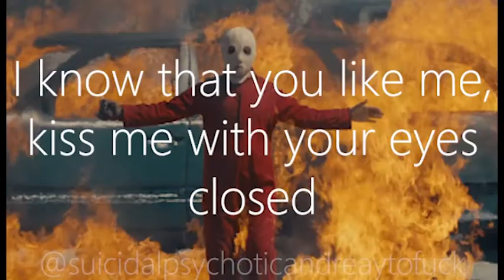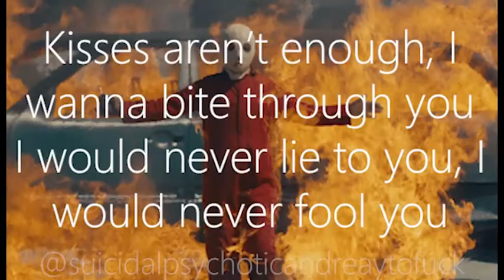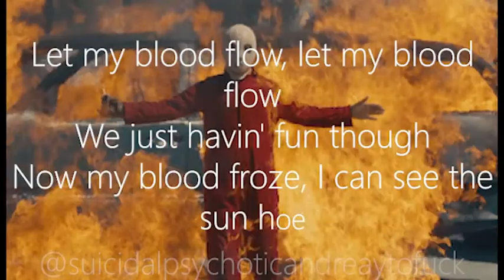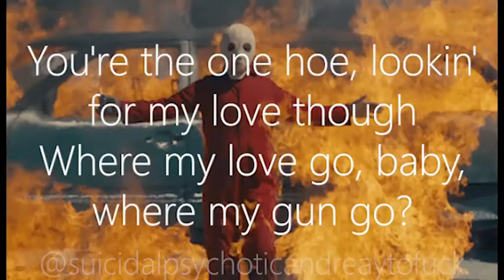Lil Peep & Lil Tracey - Favorite Dress (lyric video)